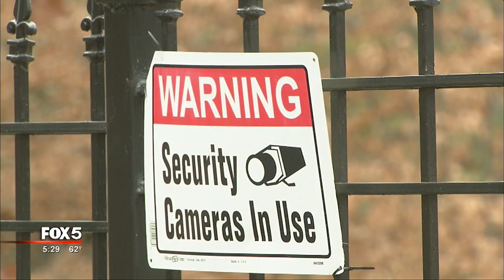Atlanta residents warn of mail thefts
People in the Chastain neighborhood of Atlanta are on the lookout for a mail thief. Police are encouraging neighbors to keep an eye out for one another’s holiday packages this season.

Resident George Mirgorod said he didn’t just find out his mail was stolen, but he actually caught the thieves on camera.

“It’s a nice neighborhood. Bad people come to nice neighborhoods and steal things,” said Mirgorod.

Mirgorod caught the whole thing on camera. He recently set up this surveillance system in front of his gated home and it came in handy after his next-door neighbor notified him someone stole her mail earlier this month.

“I checked them and did in fact pull up to the mailbox, checked his. Maybe stole it. Checked theirs. Maybe stole it. Went down a cul-de-sac where my neighbor lives and saw footage of them pulling up to my mailbox,” said Mirgorod.

The video shows the thief reach his body out the passenger-side window and shove his arm into the mailbox. Then the sedan takes off. Atlanta police said that that unfortunately mail theft is a routine crime. They said they are looking for checks and credit cards.

“We have officers working undercover, especially around Chastain and the Buckhead area, particularly looking for those individuals doing that type of activity,” said Atlanta Police Sgt. Warren Pickard.

Mirgorod said nothing of importance was stolen this time, but he’s on the lookout for the silver sedan in the surveillance video and he’s keeping a close eye on his mailbox.

“I’m definitely looking for the mailman now and if I see him come, I immediately go out,” said Mirgorod.

Anyone who finds any of mail missing won’t need to call the Atlanta Police Department for help. That’s because mail fraud is a federal crime which is handled by the Atlanta area postal police instead.